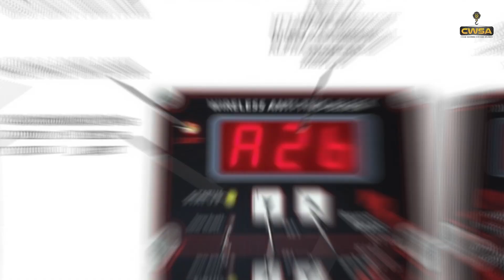Crane Operating Safety Guidelines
Crane operating is a challenge and poses a risk to those nearby. In the USA, crane-related incidents claim the lives of about 44 individuals each year. Watch now to learn more.